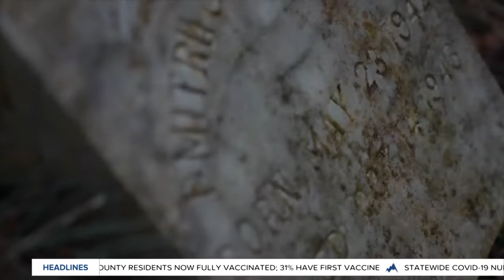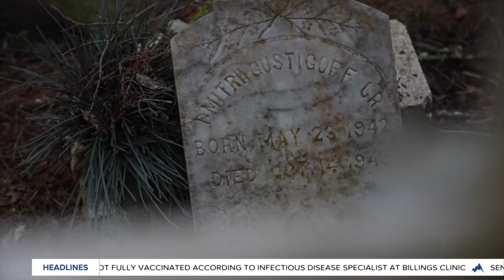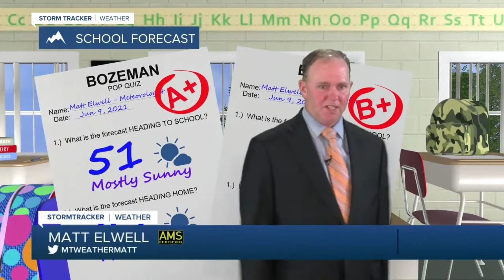UFOs in Montana: UFO Library examines unexplained sightings throughout Montana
Montana has long been part of the UFO phenomenon with sightings across the state.